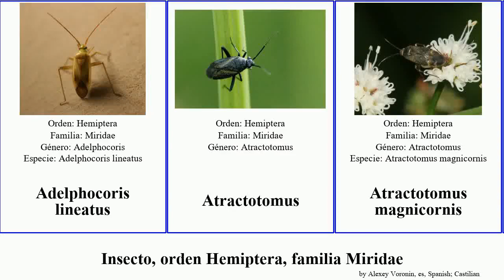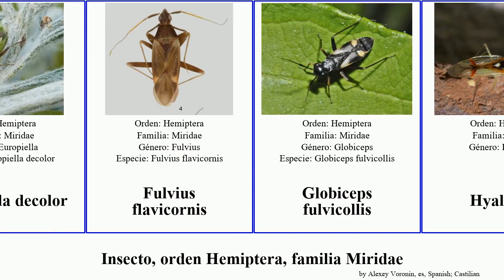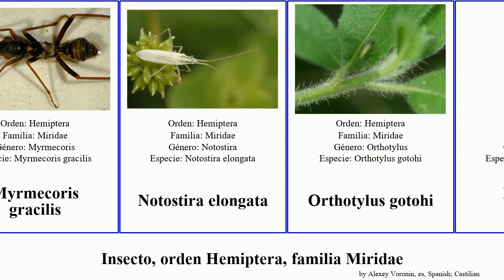Insecto, orden Hemiptera, familia Miridae atractotomus closterotomus tropidosteptes calocoris mali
insecto orden Hemiptera, familia Miridae.
insect of Order Hemiptera Family Miridae, language: es.

Adelphocoris lineatus
Atractotomus
Atractotomus magnicornis
Atractotomus mali
Atractotomus morio
Calocoris alpestris
Calocoris norvegicus
Calocoris roseomaculatus
Chinamiris aurantiacus
Chinamiris unicolor
Closterocoris amoenus
Closterotomus
Closterotomus fulvomaculatus
Closterotomus putoni
Closterotomus ventralis
Compsocerocoris elegans
Creontiades rubrinervis
Deraeocoris nebulosus
Dryophilocoris flavoquadrimaculatus
Europiella decolor
Fulvius flavicornis
Globiceps fulvicollis
Hyaliodes
Hyaliodes harti
Hyalopeplus loriae
Leptidolon
Lopidea
Lygus lineolaris
Malacocoris
Malacocoris chlorizans
Megaloceroea
Monalonion atratum
Myrmecoris gracilis
Notostira elongata
Orthotylus gotohi
Peritropis lugubris
Placochilus
Placochilus seladonicus
Plesiodema
Poecilocapsus nigriger
Rhabdomiris (Calocoris) striatellus
Rhinocapsus
Rhinocapsus rubricans
Salicarus roseri
Tropidosteptes
Tropidosteptes cardinalis
Tropidosteptes pacificus
Tropidosteptes quercicola